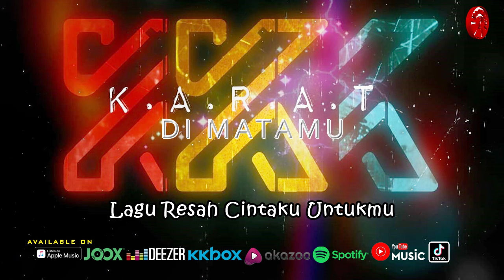Karat Band - Di Matamu [Official Lyric Video HD]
DI MATAMU
ARTIS : KARAT BAND
CIPT : REZA KLON

Lalu di depan ku
Teringat aku bila
Merenung wajahmu
Biarkanlah
Semua itu berlaku
Terangkanlah
Tangis rindu kita

Ulang*

Dimatamu
Ada cinta
Senyumanmu
Oh sayangku
Dengarkanlah
Lagu resah
Cintaku untukmu

**Dimatamu
Ada cinta
Senyumanmu
Ada dihatiku
Oh sayangku
Dengarkanlah
Lagu resah cintaku untukmu
Untukmu untukmu

Ulang **
Dimatamu
Dimatamu

Maxis CallerRingtones -- Dial *131*xxxxx# tekan Call/Hantar
DiGi CallerTunes -- Dial *233*xxxxx# tekan Hantar/Call
U Mobile ColourTones -- Taip CRM xxxxxx dan hantar ke 28383

Album : Karat Band - Bisik Panik